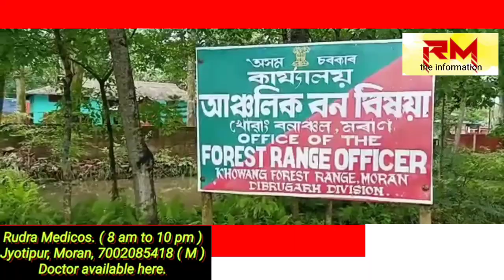Lengeri : বন বিভাগ আৰু লেঙেৰী আঞ্চলিক ছাত্ৰ সন্থাৰ গছপুলি ৰোপন